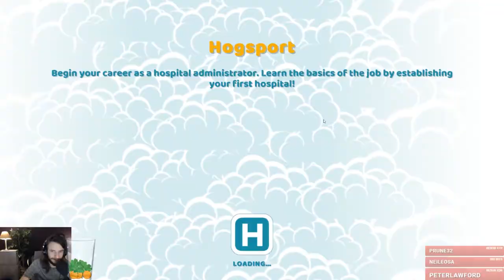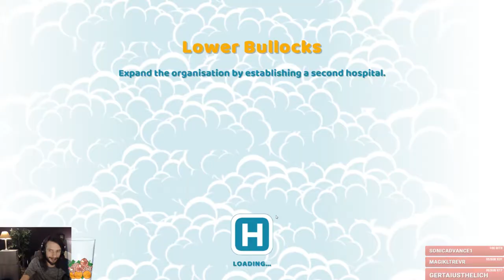Checking Out Two Point Hospital Sponsored by SEGA